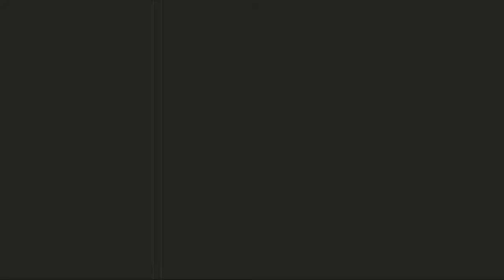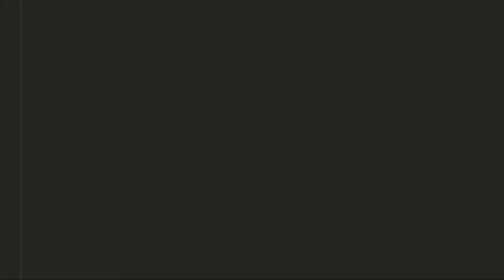The Barbershop Quartet (Feb. 2018)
This short film was done in a few hours, with no script, and a whole lot of laughs.